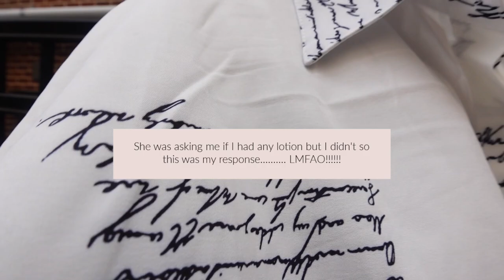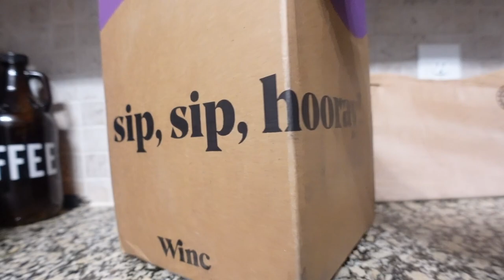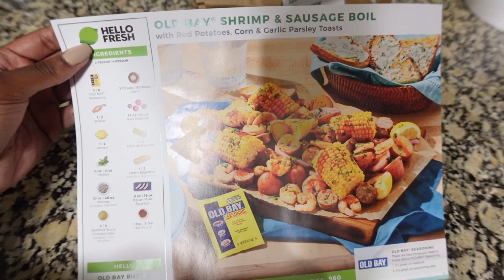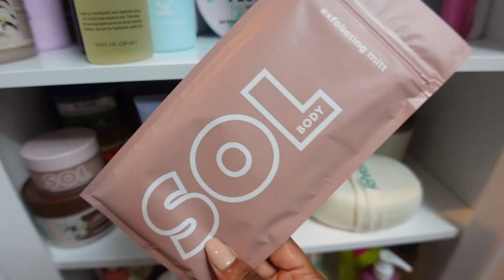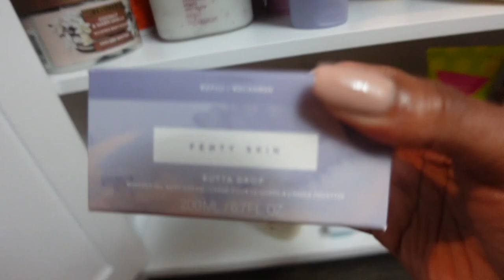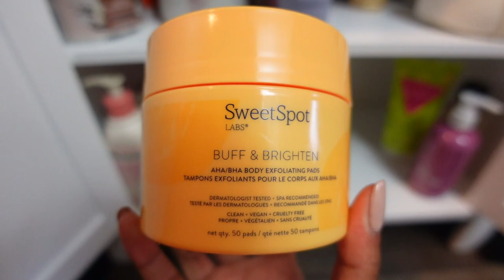WEEKLY VLOG | MY NATURAL HAIR + HYGIENE COLLECTION + COOKING + BRUNCH + MORE! | Andrea Renee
Sunday II Sunday Edge Serum
White Storage Cabinet
Kiels Soy Milk & Honey Whipped Body Butter
Sephora Collection Shower Gel
Exfoliating Wash Cloth
Kosas Body Wash
Fur All Body Wash

Mented - T40
Maybelline - 355
NARS - Macao

|  FILMING EQUIPMENT  |
Camera: CANON 80D
Lens: CANON EF 50MM F/1.2
Lens: SIGMA 18-35MM F/1.8
Vlogging Camera: SONY ZV1
Filming Lights: 2 Soft Box Lights